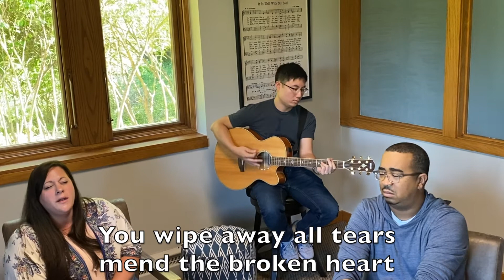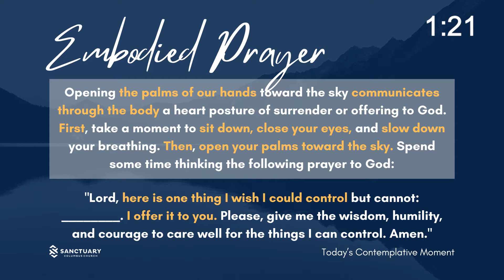Sanctuary Columbus Church Online Service - Sunday, August 15, 2021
Learn more about Sanctuary Columbus Church, a multi-ethnic church transformed by Jesus and united in service,

Pastor Rich Johnson & Dr. Korie Little Edwards in The Elusive Dream Podcast